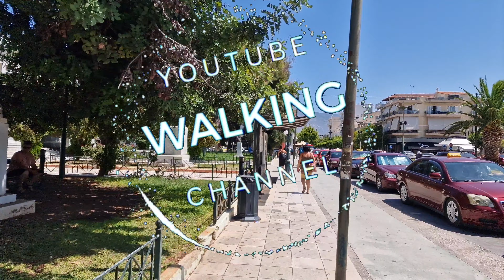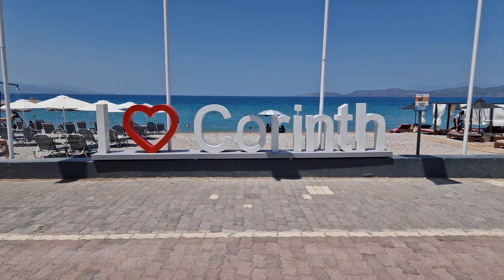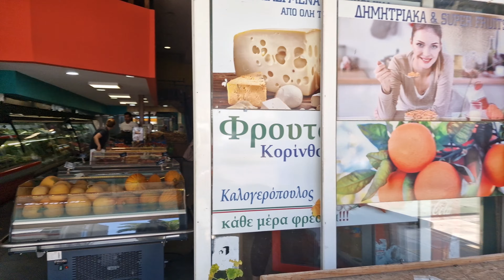Corinth Walking Tour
Corinth walking tour 2023.

Corinth is the successor to an ancient city and is a former municipality in Corinthia, Peloponnese, which is located in south-central Greece.
Historical references begin with the early 8th century BC, when Corinth began to develop as a commercial centre.
Corinth is located about 78 kilometres (48 mi) west of Athens.
 Worth visiting places in Corinth is Corinth Courthouse, Statue of Archbishop Damaskinos of Athens in front of the Courthouse, the walled gates of Acrocorinth, Temple of Apollo, Ethnikis Antistaseos, the main market road, Statue of Pegasus, Isthmus of Corinth.